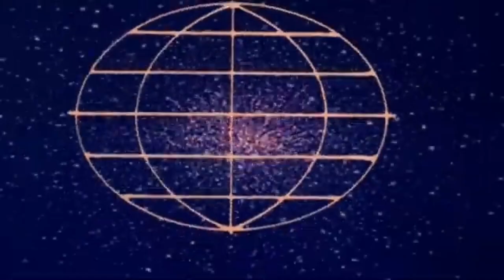IDShowcase 2009 Part 1 (2024 Remake)